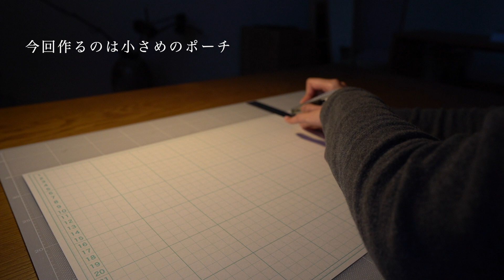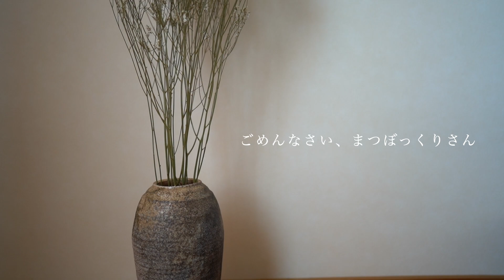【暮らしのvlog】暮らしを彩る枝物とミニマルなショルダーバック造り。革小物/和モダン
和モダンな空間を目指して、壺に似合う枝物を森まで探しにいきました✏︎
後半は革小物作りとしてスマホが入る小さなショルダーバックを制作。

buru.
vlog34

動画、概要欄ご覧いただきありがとうございます✳︎

【動画説明】
最近「和モダン」な空間に憧れていまして、親戚の陶芸家から試作品の壺をいただきました。
空のままでしたので近くの山に無料の枝物を探しに出かけます。

妻の新しい趣味である暮らしを楽しむ時間「革小物作り」で素敵なカバンが出来上がりました。

00:00 オープニング
00:21 朝ごはん
01:40 山へ
04:01 飾る
04:32 革小物
09:52 再び飾る

【自己紹介】
・夫婦二人暮らし
・日々の暮らしをゆるく発信
・2022年、建築設計の仕事を退職し北海道に移住。
　自分たちの理想の暮らしを求めて日々過ごしています。

【使用機材】
・パソコン：MacBookAir(2020/11モデル)